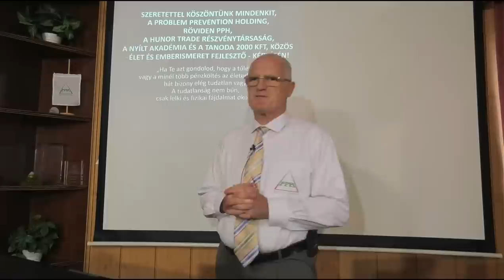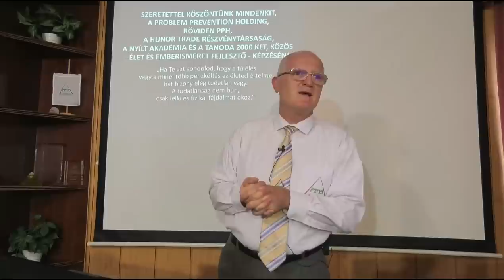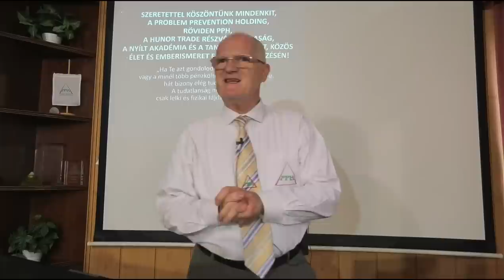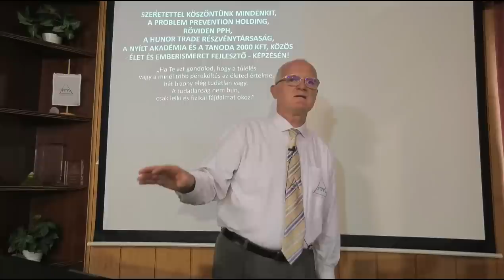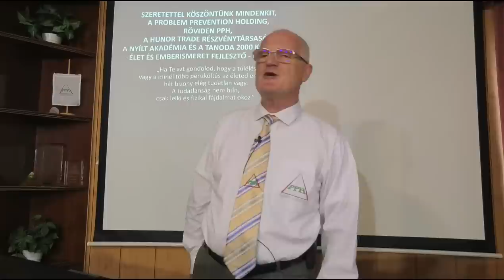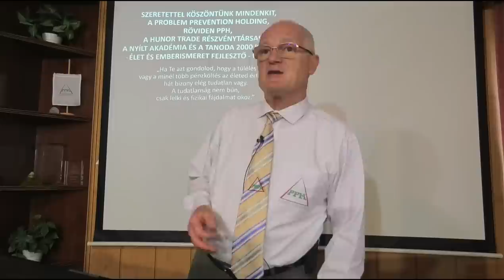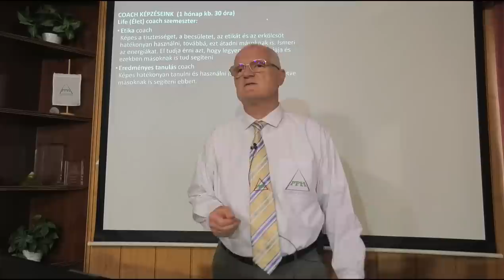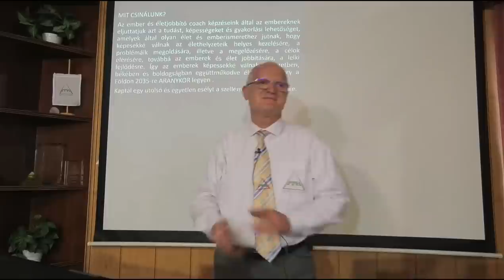2023 07 19 - HOGYAN ÉRI EL A HATALOM, HOGY ÁTVERHESSÉK AZ EMBEREKET - Szedlacsik Miklós életjobbító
HOGYAN ÉRI EL A HATALOM, HOGY ÁTVERHESSÉK. Szedlacsik Miklós mester-coach ember és életjobbító ingyenes előadása. A PPH - Nyílt Akadémia ingyenes képzése. Csatlakozz a ténylegesen használható tudáshoz a weboldalunkon a következő linkre kattintva!